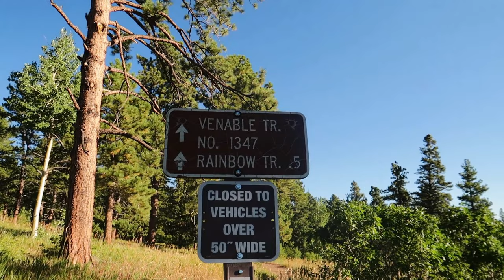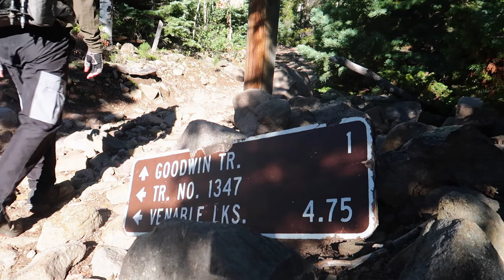Backpacking Colorado Sangre de Cristo Rito Alto Four Pass Loop Part 1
I'm finally hiking the Rito Alto Four Pass Loop in the Sangre de Cristo Mountains, Colorado. This backpacking trip was fantastic with hard climbs, amazing views, and plenty of backcountry Rocky Mountains beauty.

Chapters:
00:00 - Introduction
00:50 - Venable Trailhead
02:14 - Hermit Pass Road
02:52 - Hermit Lake Trail
03:52- Horseshoe Lake
05:56 - Hermit Pass
08:37 - Rito Alto Valley Camp
12:02 - Sunset day 1

2. Consider buying me a cheap pizza
3. Become a David on Earth Patron!
4. I don't sponsor any products, but I do provide affiliate links to products, which means I receive a tiny kickback (at no cost to you) if you buy anything from the link. It’s a small contribution that shows you appreciate what we do here.
5. Buy David's Merch Line. Check out a new and unique line of David on Earth designed merch (apparel, homeware, accessories)
6. Buy one of David's books on Amazon

- Polycryo Ground Cloth

- Thermal bottoms
- Long sleeve merino wool sleep shirt
- Outdoor Research rain jacket
- Hat for sleeping
- Hat for hiking

- Evernew Titanium Mug Pot 500ml
- Water filter (ultralight)

Electronics - Cameras
- Canon G7X camera
- Carbon Fiber Tripod
- Joby Handypod
- Ultra light flashlight
- Garmin InReach Explorer

- Sit Pad
- Leuko Tape
- Butterfly Wound Closures
- Pocket knife
- Toothpaste tablets
- Permethrin Insect Repellent
- Bug Net